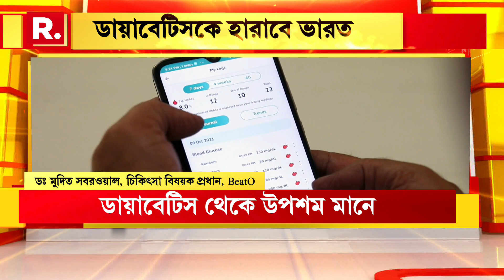Bangla News I ভারতে Diabetes উদ্বেগের কারণ। কীভাবে সুস্থ থাকা সম্ভব? দেখুন এই বিশেষ রিপোর্ট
রিপাবলিক স্বাধীন।
রিপাবলিক নির্ভীক।
আপনিই রিপাবলিক।